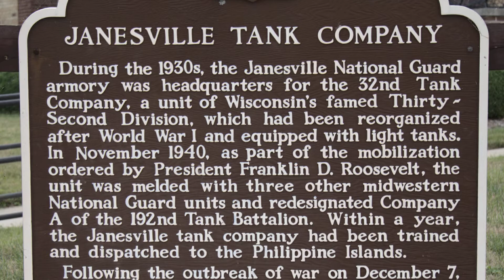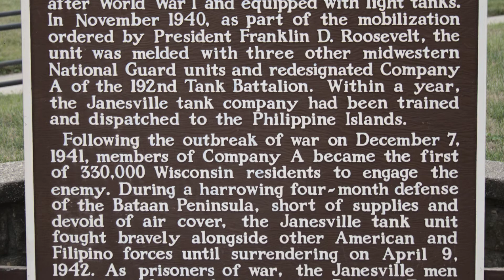July 22nd downtown photowalk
A walk in the downtown on a muggy night.